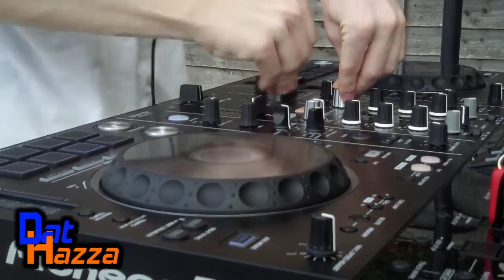HIGHLIGHTS IN THE MIX [Vol 10]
We finally back, with new Decks and the Standard Bangers.
Will be going Live at 16:30 on Thursdays now! So see you there!